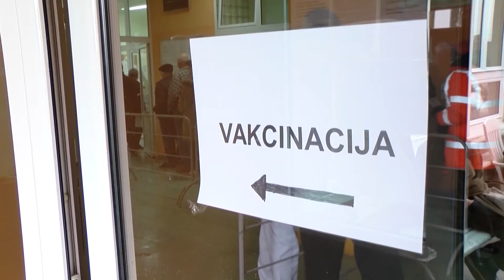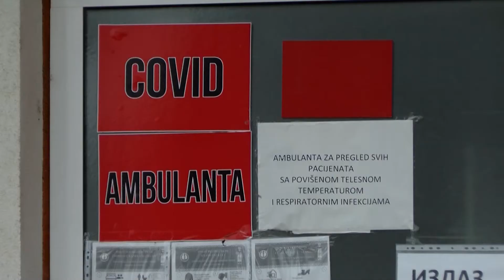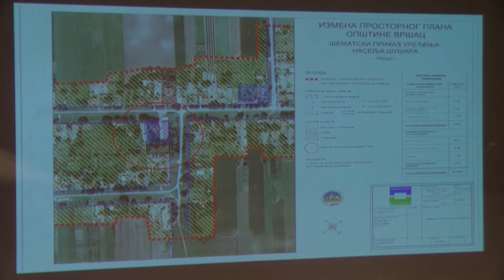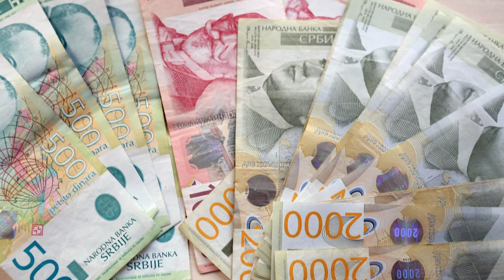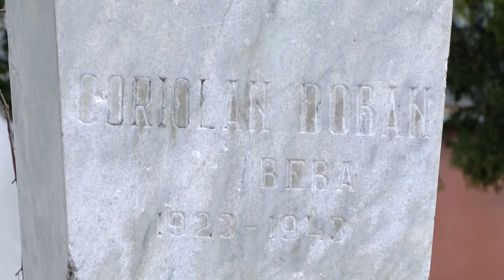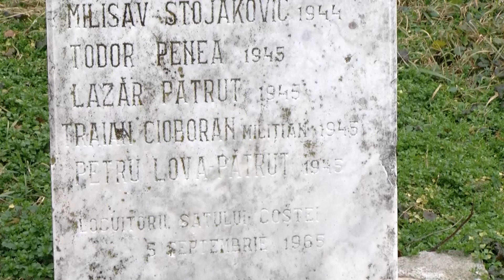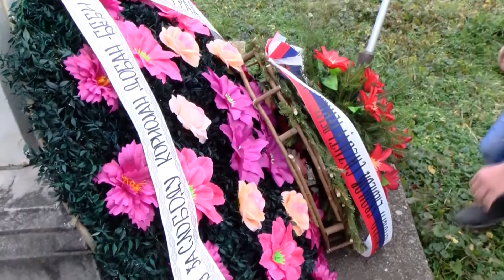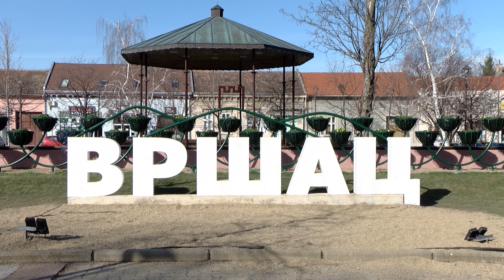DNEVNIK 8. februar 2021.